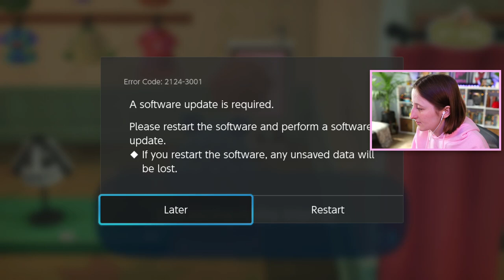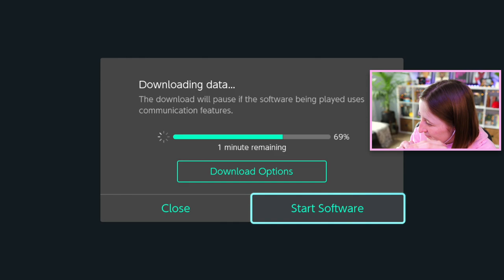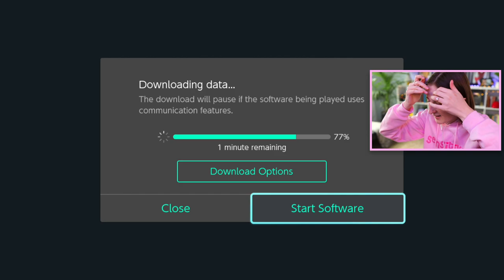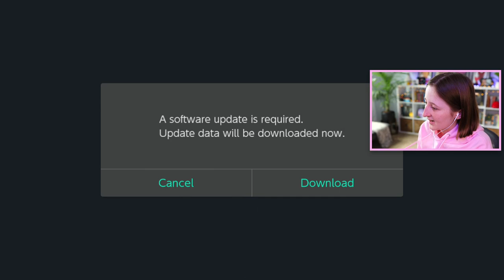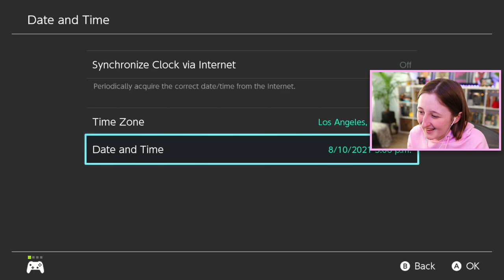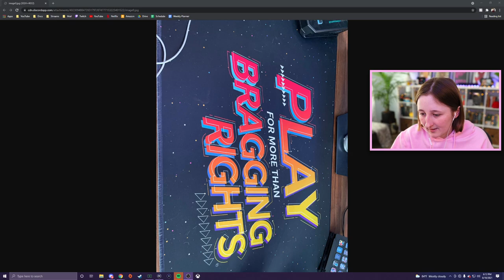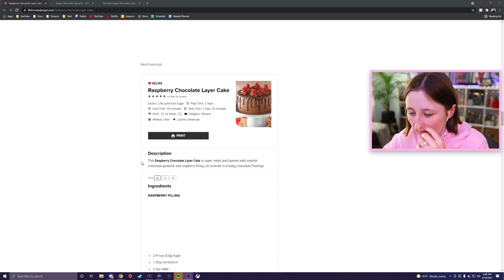fixing my boyfriend's animal crossing island (Streamed 8/10/21)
i finally get to play on dan's switch :)

- Origin ID: lilsimsie